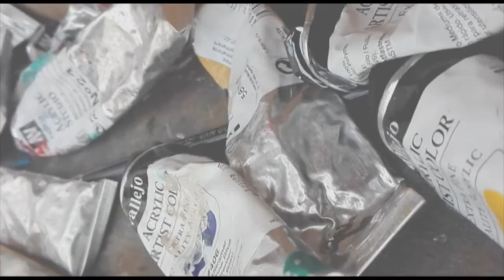Deconstrucción de una clase de pintura Álvaro Martos Jiménez